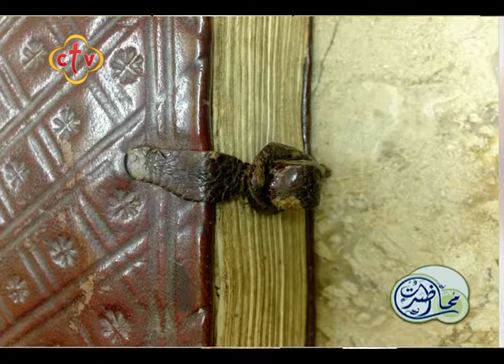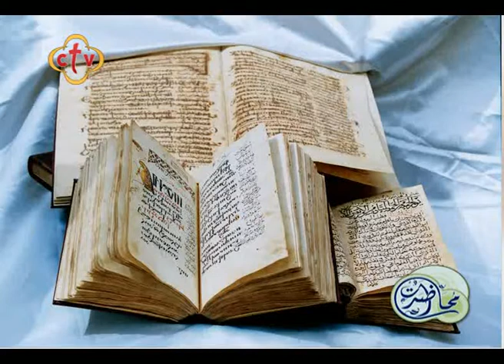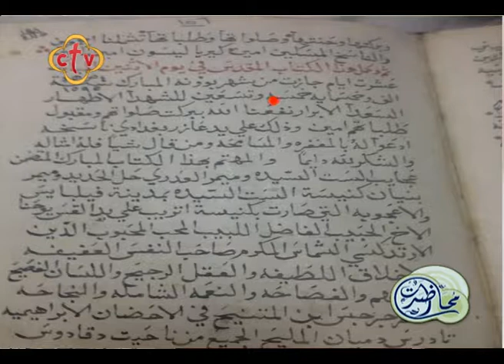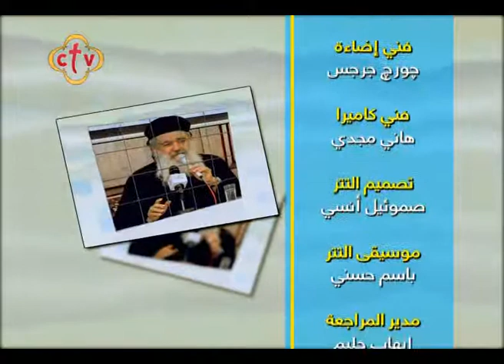764 - محاضرة عن : دراسة أثرية فنية لمخطوط كنيسة القديسة العذراء مريم - دقادوس - الدقهلية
أ.د. شروق عاشور
أستاذ دكتور الآثار الإسلامية والمسيحية
محاضرات قناة سي تي في